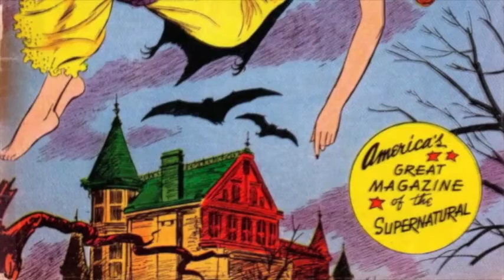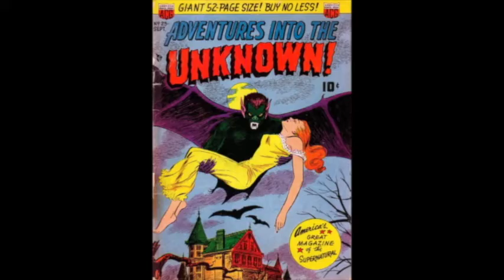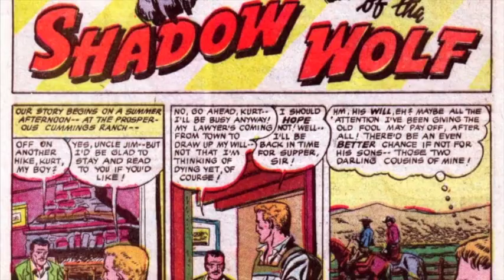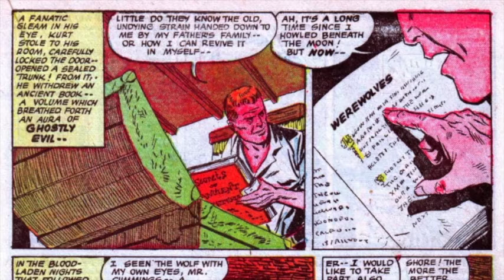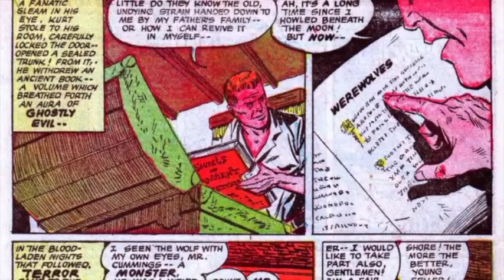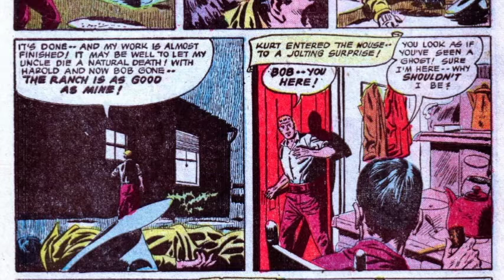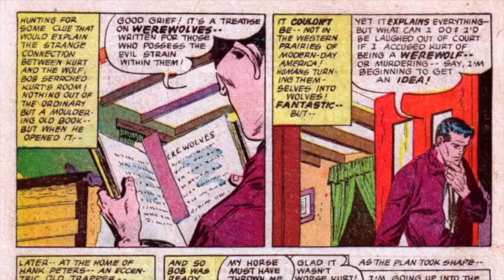Shadow of The Wolf